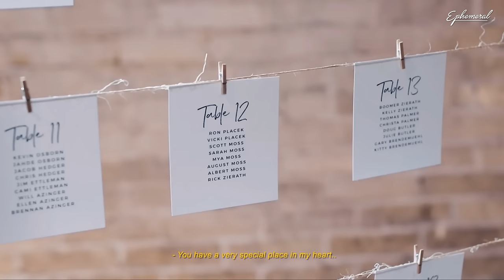Jikook ➝「wedding au 」*:･ﾟ✧* • (+10 Languages)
✧ This edit is dedicated to all Jikook shippers  ≧◡≦

*:･ﾟ✧* • Every love story is perfect...but Jikook's is my favorite •  *:･ﾟ✧*

this took forever to edit, especially trying to find the right clips, and I practically gave up towards the end but pls show some love anyway, your comments and support means a lot to me ♥☺️

Also, a big thank you to everyone who helped translate the video into your language, I appreciate your dedication and effort ♥

✧ song: breathe - lauv [acoustic live version]

✧ software editor: after effects v0.18